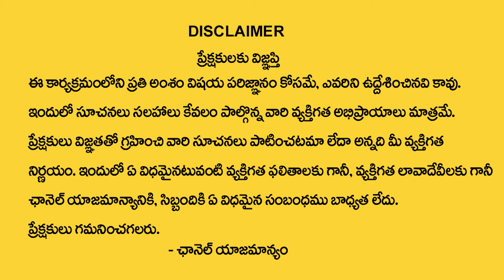మకర రాశి వారికి 2024లో 100% జరిగిదే ఇదే | Makara rasi 2024 Rasi Phalithalu | VANAJA RAMISETTI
Watch Now ► మకర రాశి వారికి 2024లో 100% జరిగిదే ఇదే  | Makara rasi 2024 Rasi Phalithalu | VANAJA RAMISETTI